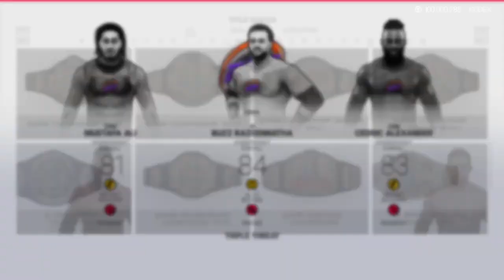WWE 2K19 PC 2018 HD WWE Universe Mode WWE 205 Live 2018 HD